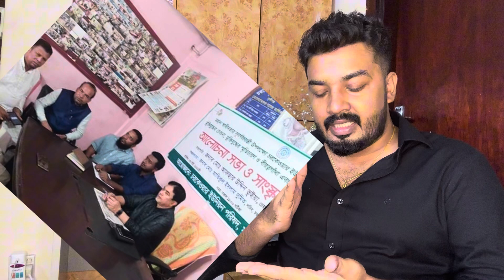ছাত্র আন্দোলন এ কারা হত্যা কান্ড চালিয়েছে